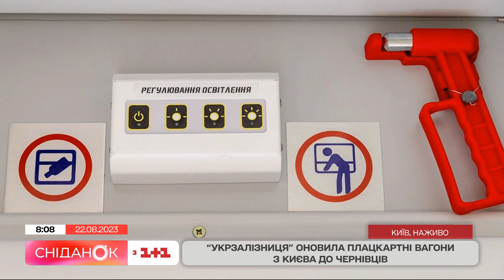Укрзалізниця оновила плацкартні вагони з Києва до Чернівців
Укрзалізниця оновила плацкартні вагони у поїзді Київ-Чернівці. Кажуть тепер вони мають сучасну систему кондиціонування, більш сучасні вбиральні та індивідуальну підсвітку біля усіх місць. Оновлені вагони вже курсують, і подивитися як саме вони виглядають ми відправили нашого кореспондент Сашу Ковальова. Він з нами вже на зв'язку.